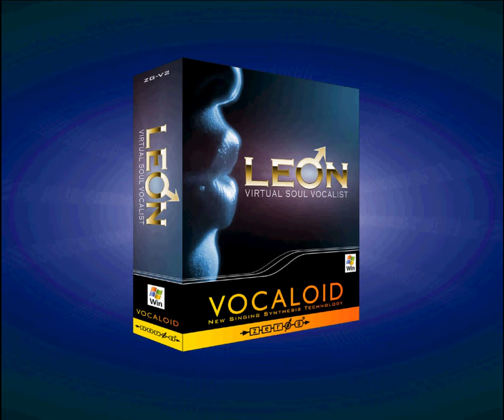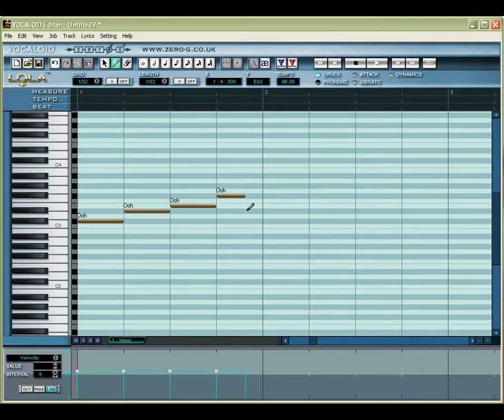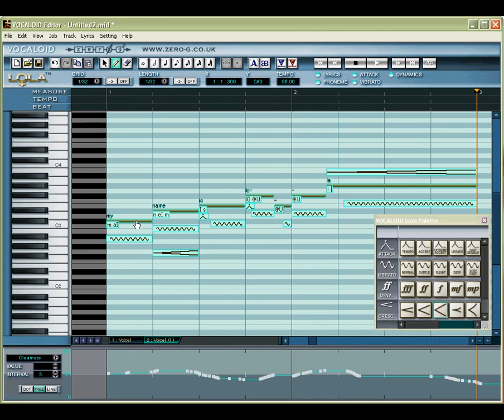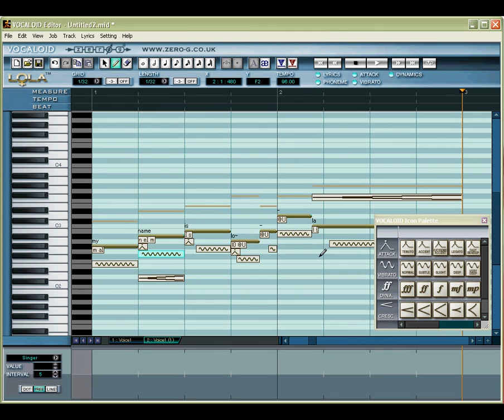Vocaloid Tutorial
Complete tutorial demonstrating the features available in Vocaloid's software